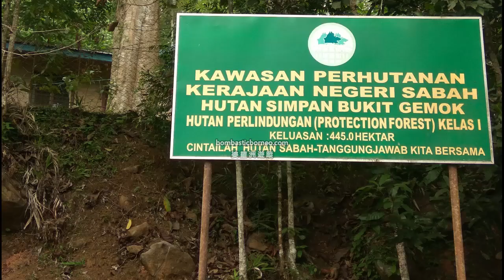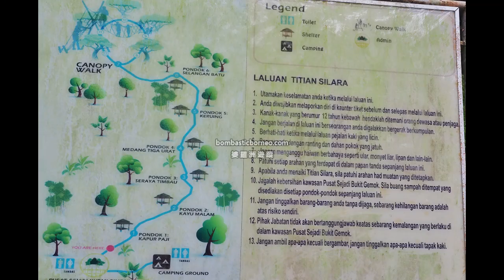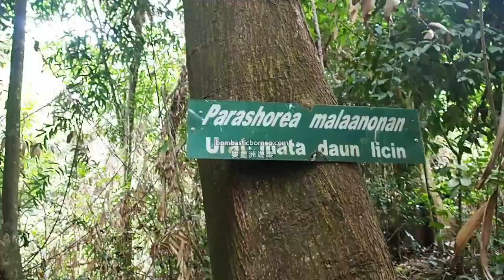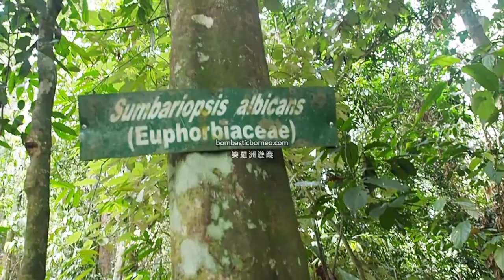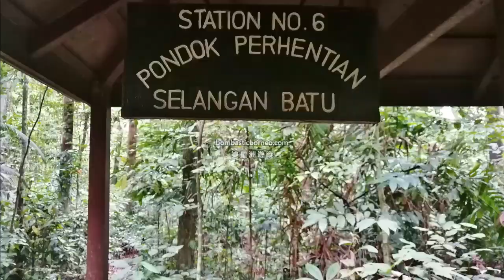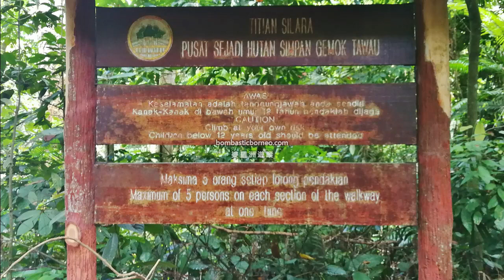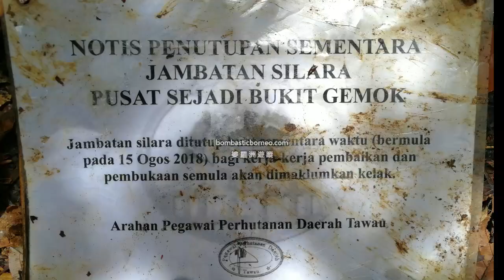Gemok Hill Forest Reserve (Pusat Sejadi Bukit Gemok) Tawau Sabah Malaysia Borneo Nature 沙巴斗湖哥目山森林保护区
Location : Gemok Hill Forest Reserve, Tawau Division, Sabah, Malaysia.

Gemok Hill Forest Reserve is situated 10km from Tawau town. This forest reserve has a canopy walkway – Titian Selara. At 231 metres long, it is deemed one of the longest canopy walkways in Sabah.

If you have been indulging in the seafood restaurants in Tawau and feeling guilty, Bukit Gemok is one place you can burn a few calories. The canopy walk here got us baited. It is situated less than 30min drive away along the Kalabakan road. Paid RM5/pax for the entrance.

Due to communication breakdown with the ticketing officers, we did not know that there was a major repair of the canopy walk. So innocently, we headed for the trail head with expectations of catching flying hornbills at the canopy.

The trail was quite easy without much elevation and with 7 gazebos to rest our legs.
Except for little insects on the jungle floor there was no sign of any wild life, not even hornbills.  Nothing compared to the nearby Tawau Hills Park where hornbills were frequently seen or heard.

Anyway it was a good trail with many of the tree species labelled.
Not so far from the 7th stop was the canopy bridges lying on the jungle floor. Voices of the workers could be heard fixing the damaged bridges. Disappointing, but we shall return someday.

Hutan Simpan Bukit Gemok terletak 10km dari bandar Tawau. Hutan simpan ini mempunyai jambatan gantung - Titian Selara. Dengan panjang 231 meter, ia dianggap sebagai salah satu jalan jambatan gantung terpanjang di Sabah.
Tapi kami tidak tahu bahawa jambatan gantung ini sedang dibaiki, hanya sehingga kami tiba di perhentian rehat ke-7 dan yang terakhir. Mengecewakan ... Bagaimanapun itu adalah trekking yang baik dengan banyak spesies pokok berlabel.

哥目山森林保护区距离斗湖镇有10公里。 这个森林保护区有一个吊桥-Titian Selara。 它长231米，被认为是沙巴州最长的吊桥之一。
但是，我们直到第7站和最后一个停站才知道这吊桥进行了大维修。 令人失望...无论如何，这是个不错的丛林徒步，许多树都贴有其标签。